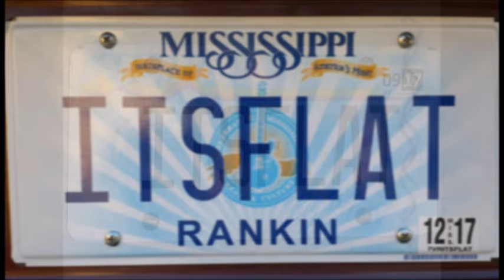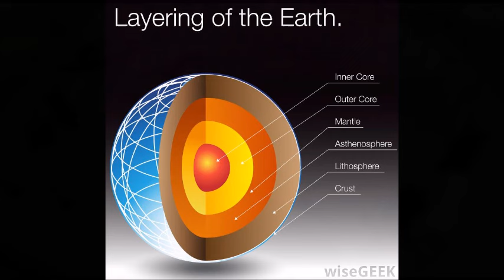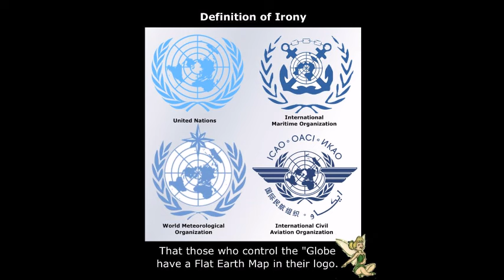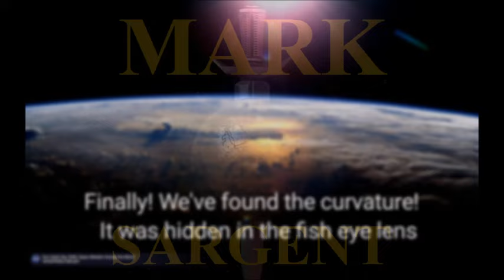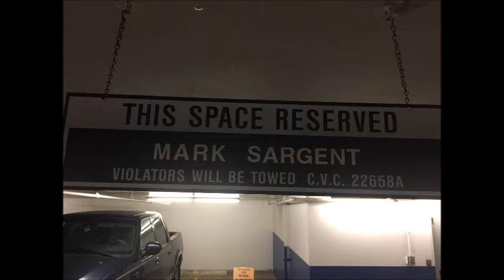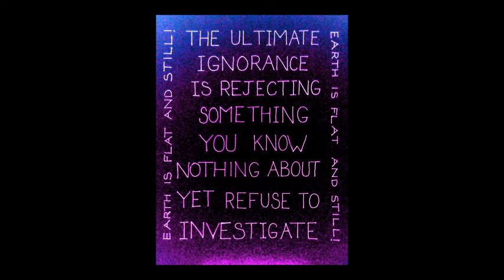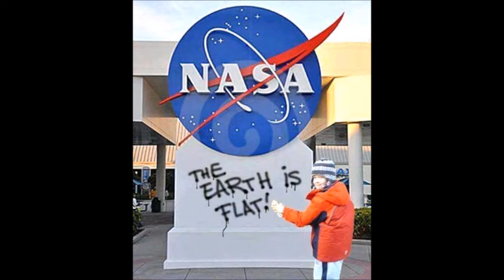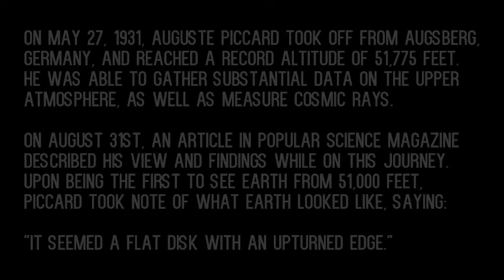Flat Earth is the only infection you need to catch - SW99 - Mark Sargent ✅